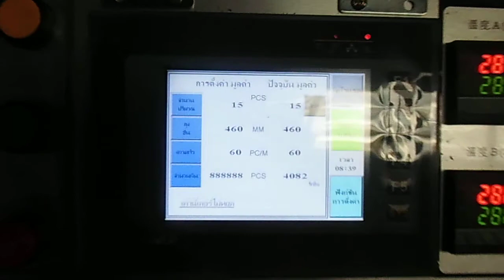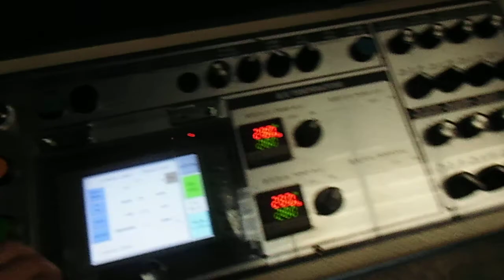PP Plastic Bag Making Machine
KDP-428S-PPT

DIPO - Optional devices for bag making machine
Find more info about Optional devices for bag making machine

# Shopping bag
# pick up bag
# PP Film By Blowing Machine
# Heat Sealing Cool Cutting machine
# Servo Motor By Teco Taiwan
# Ac Motor By Fukuta Taiwan
# Photo Cell SICK By Germany ( Optional )
# PTEF Resin Adhesive Tapes NO.903UL By Japan